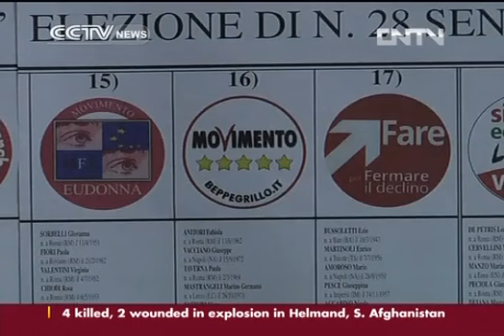Italy election heads into 2nd day